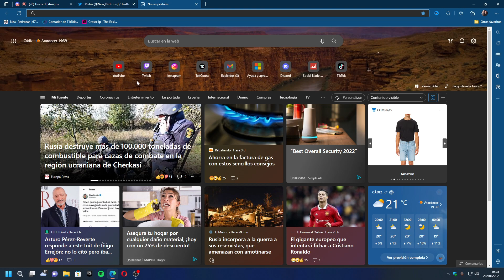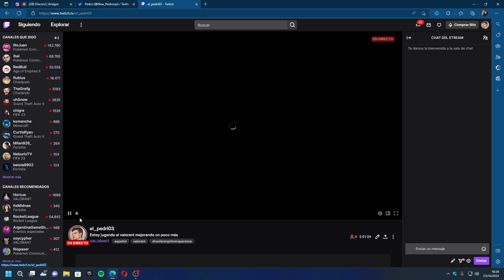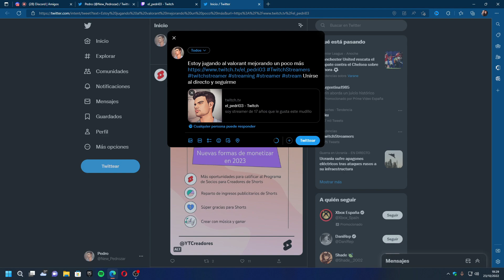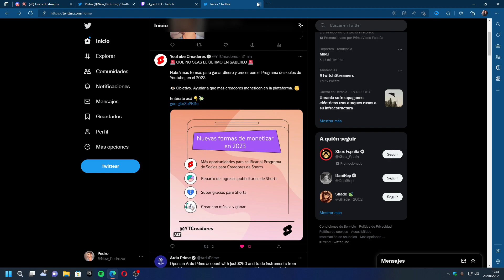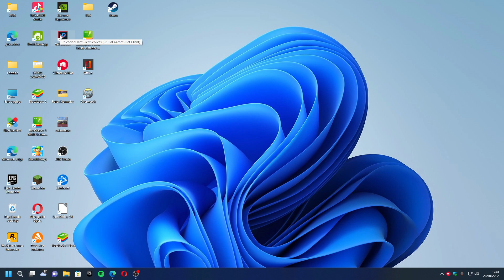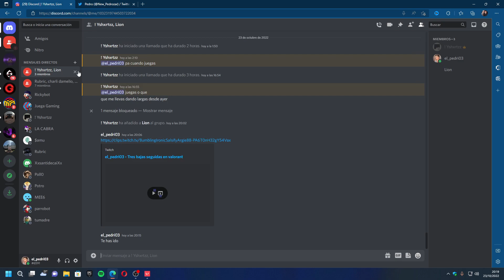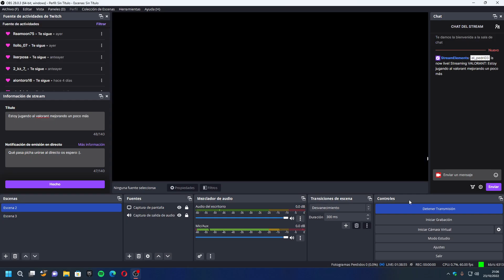Estoy jugando al valorant mejorando un poco más